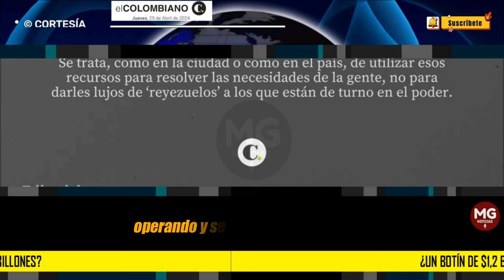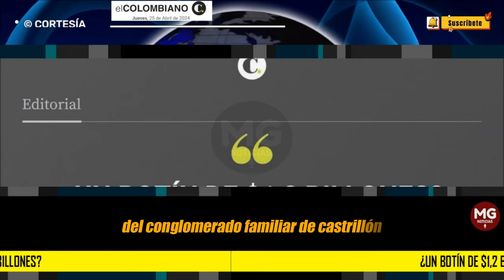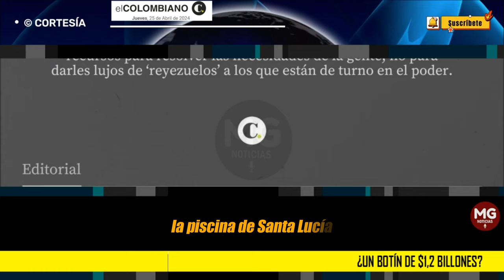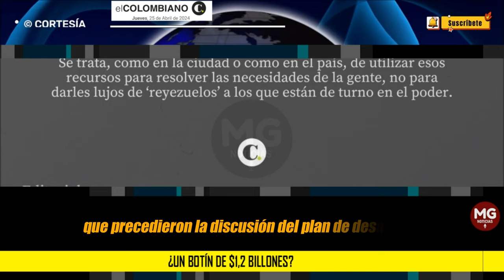¿UN BOTÍN DE $1,2 BILLONES? 🔴 Editorial El Colombiano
Lo que sí es claro es que esos $1,2 billones que tuvo el gobierno de Quintero para impulsar los proyectos de desarrollo en las 16 comunas y cinco corregimientos en Medellín no se ven en ningún programa u obra de gran impacto.
columna EL COLOMBIANO